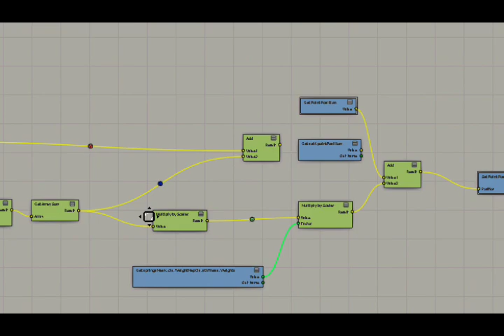muscle based face rig test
muscle based face rig test. Made with ICE.